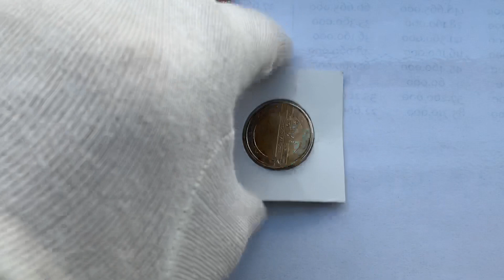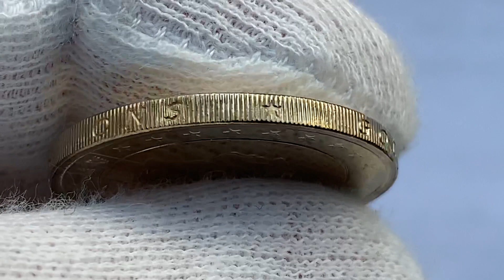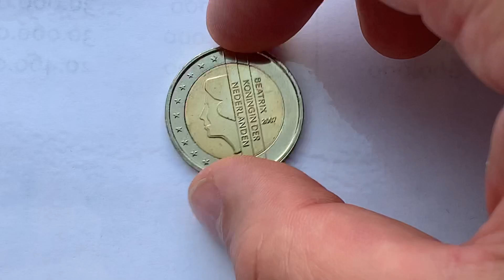2 euro 2007 Netherlands Münzen defect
2 euro Netherlands defect Holland
Unc 100.000  BU 40.000 Proof 10.000